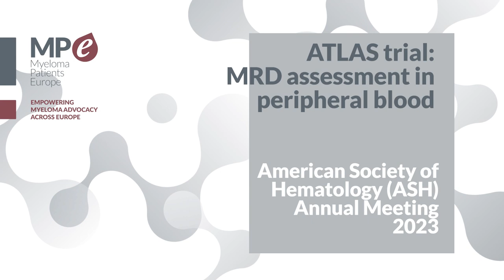ASH 2023 | ATLAS trial: MRD assessment in peripheral blood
In this video, Dr. Krzysztof Giannopoulos, Department of Experimental Haematooncology, Medical University of Lublin, Lublin, Poland, explains the latest findings of the ATLAS trial presented at ASH 23.